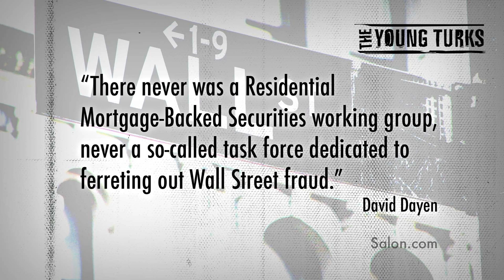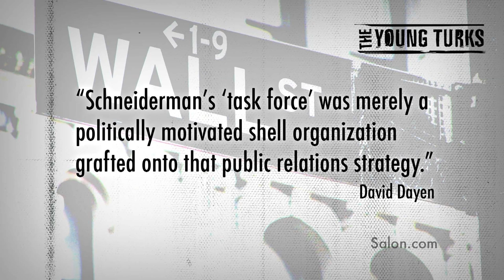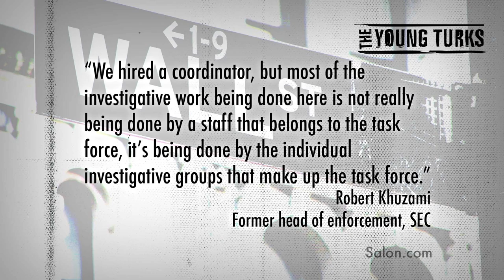Wall Street Wins Again - Fraud Totally Unchecked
"A year ago, President Obama gestured toward the first lady's box at the State of the Union address at Eric Schneiderman, the attorney general of New York.  Schneiderman had just agreed to co-chair the Residential Mortgage-Backed Securities working group, an initiative between state and federal law enforcement officials and bank regulators, designed to investigate and prosecute fraudulent Wall Street activity that led to both the creation of the housing bubble and its collapse. In exchange, Schneiderman dropped his objections to a settlement over some of the banks' fraudulent post-crash activity, particularly around fraud in foreclosure processing."*

Eric Schneiderman was tasked with investigating and prosecuting fraudulent Wall Street activity that led to both the creation of the housing bubble and its collapse. Did he? Absolutely not. What happened, and what did Wall Street get away with this time? Cenk Uygur breaks it down.